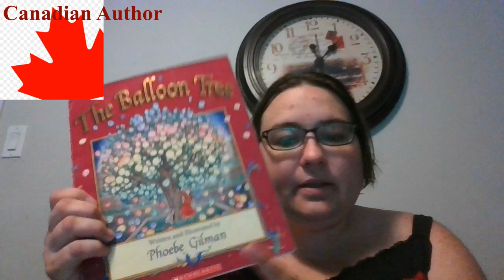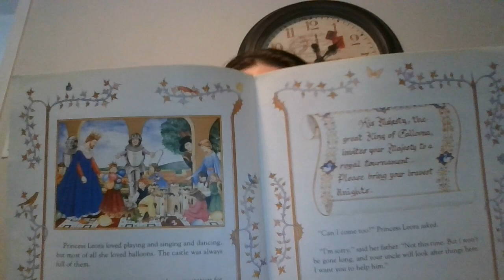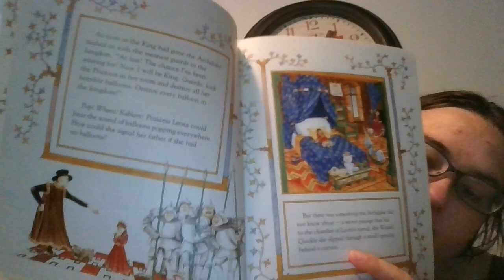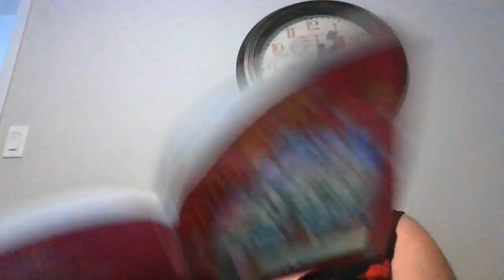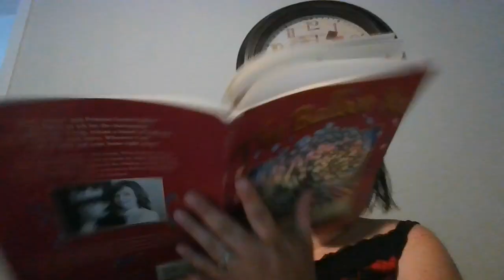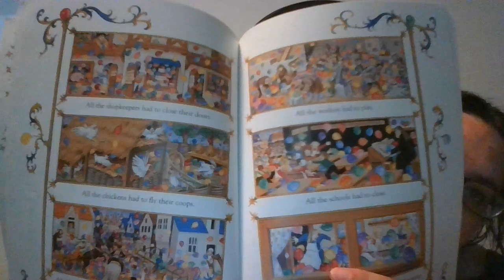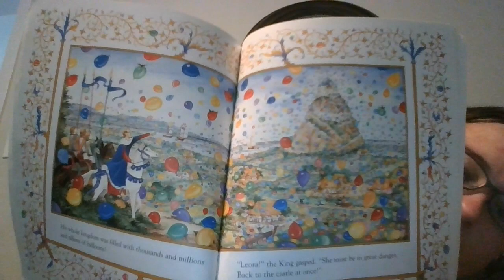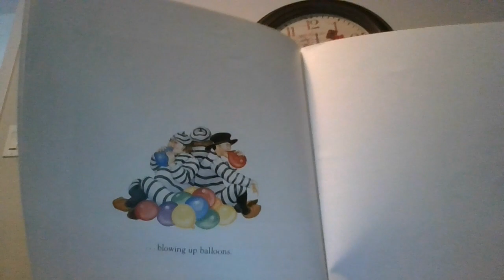Balloon Tree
by Phoebe Gilman
Canadian Author writes a new fairy tale about a Princess, an evil uncle and a balloon tree!